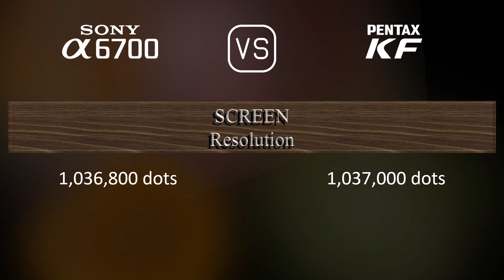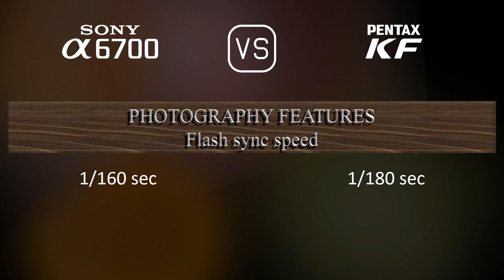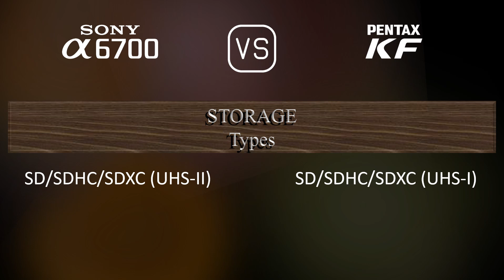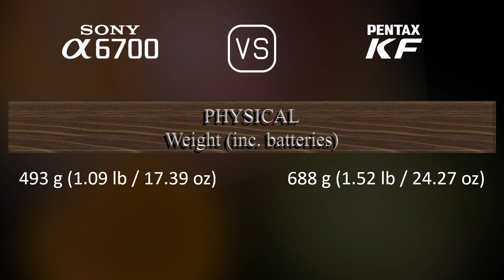Sony A6700 vs. Pentax KF: A Comparison of Specifications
This video overviews the Sony A6700 and the Pentax KF in a parallel comparison of specifications.

00:25 LAUNCH
00:33 BODY
00:40 SENSOR
01:01 IMAGE
01:16 OPTICS & FOCUS
01:41 SCREEN
01:58 VIEWFINDER
02:13 PHOTOGRAPHY FEATURES
03:06 VIDEOGRAPHY FEATURES
03:20 STORAGE
03:24 CONNECTIVITY
03:49 PHYSICAL
04:07 MISC